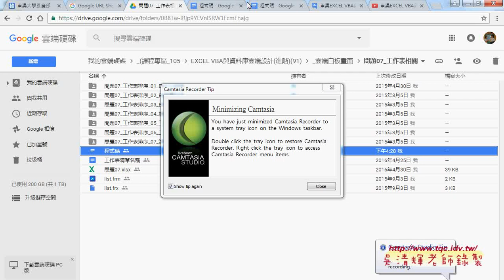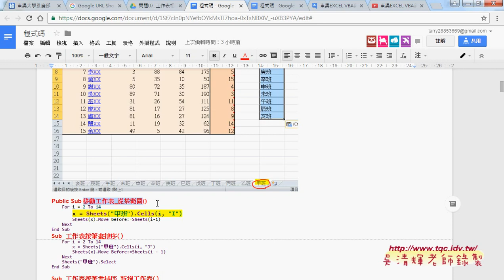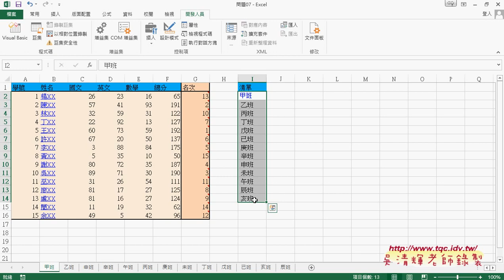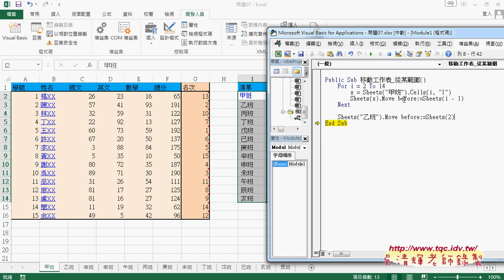02 用工作表物件排序清單VBA說明